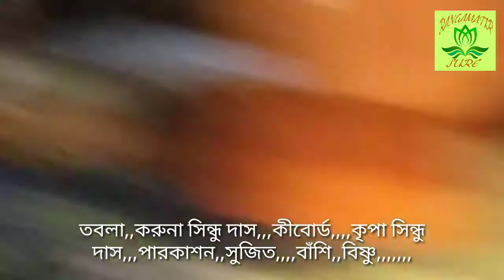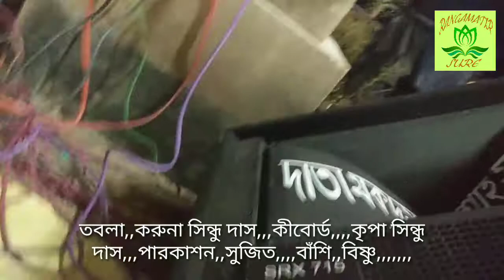আর আসবো কি না এই গাঁয়ে তে//Sunil das baul and Sanjib das baul // Rangamatir sure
AER ASBO KI NA AI GAYATE
vocal- Sunil das baul and Sanjib das baul
Event-Baul community  program of  fastival
organised by -  Rangamatir sure group
place-Baroya,murshidabad
coverby -Dino bandhu das baul
Recoding arranged by -Rangamatir sure group

videography&Eiditted by Dino bandhu das baul ,

I only sound recorded this video and eidited it little bit to display the known in formation on scrcen.
lyrics and music composition rangamatir sure group that aer used in this video aer owned by its respective owners and i really appreciate tham ,.I would like to give the credit to the singer ,musicians,event organizer,lyricist ,sound operator,light man,and all the persons and service provider.who were associted with this live perfromance.

If any issue please contact to our channel through comment box .